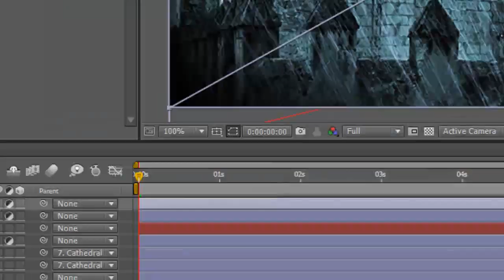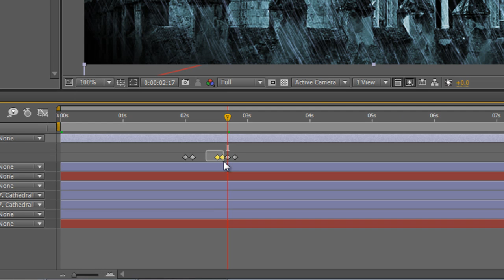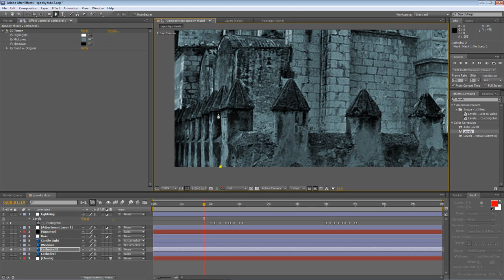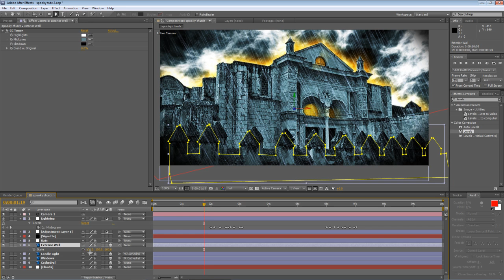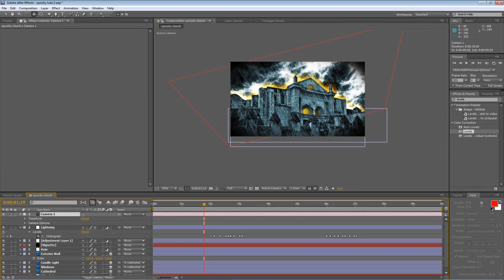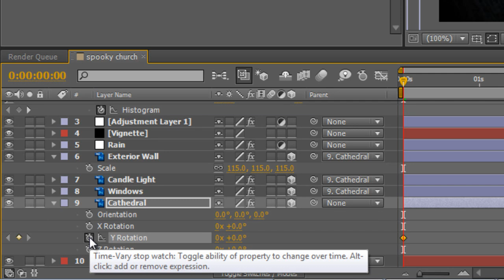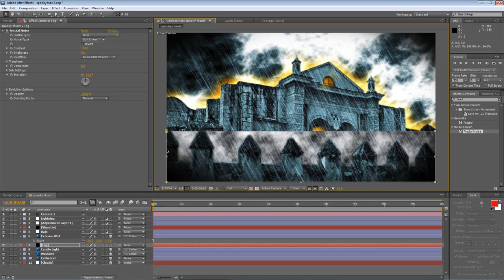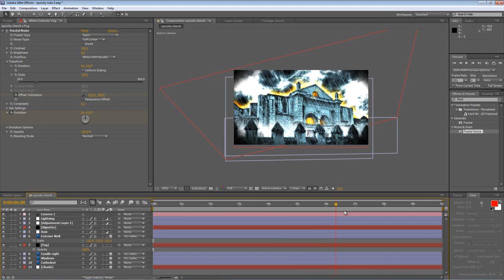After Effects Tutorial - Lightning, fog and 3D fakery (Desecrated Cathedral Pt3)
In part three of this series I show you how to create an easy sheet lightning effect, add low-lying fog, and use masks, layers and cameras to create a fake 3D environment from a 2D image.
Fourth and final part coming soon!